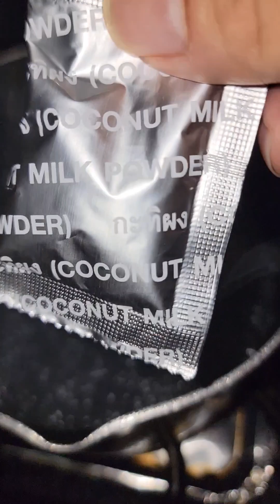INSTANT THAIBOAT NOODLES